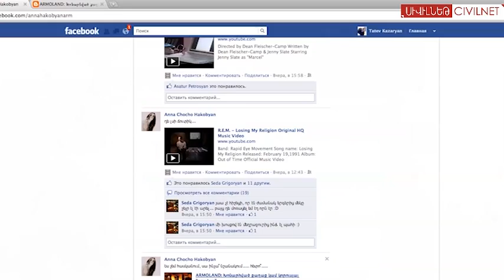Հիշողությունների Աբովյան փողոցը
Աբովյան փողոցի ևս մի քանի շինություն ենթակա են քանդվելուն: Այդ փողոցի հին բնակիչ Վարդուհու հետ զբոսանքը դարձավ մանկության հիշողություններով ու անկեղծ խոստովանություններով լի հանդիպում: